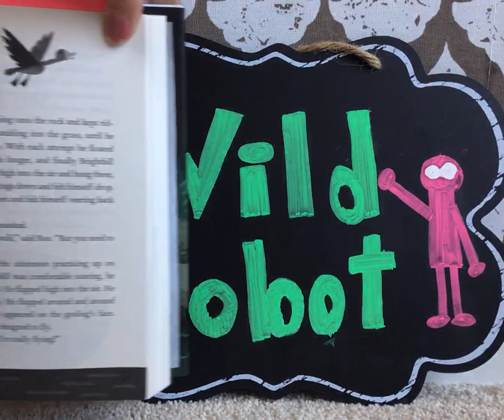Chapter 39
This is a read aloud from the book The Wild Robot written by Peter Brown.